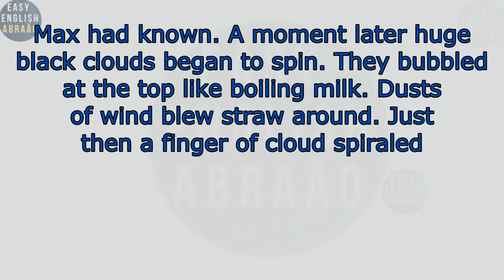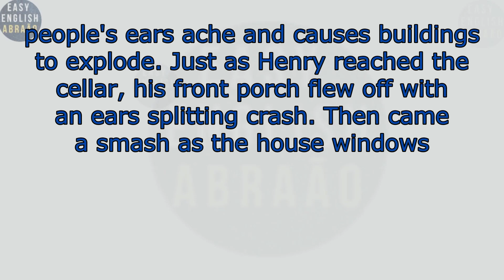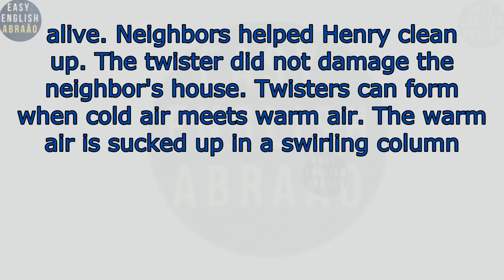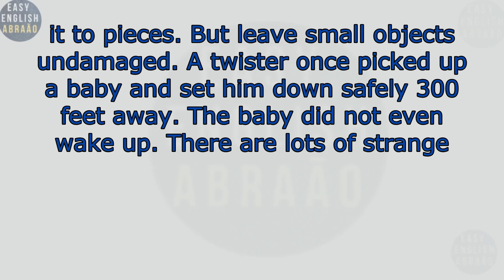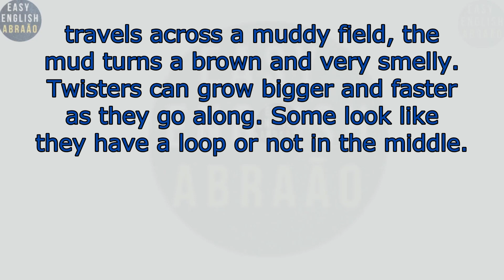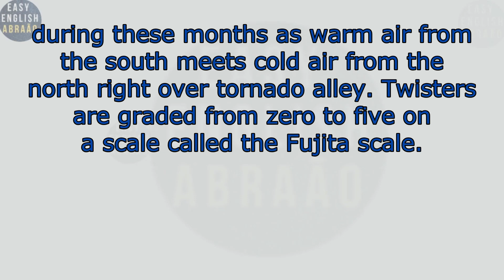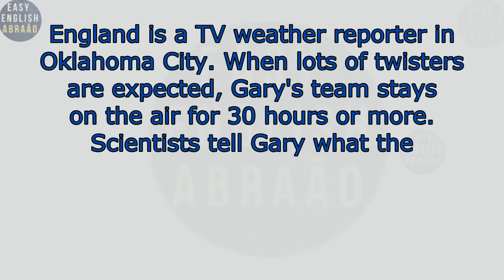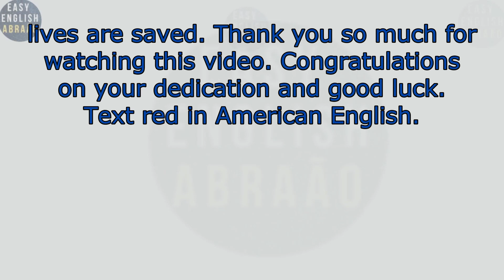Learn English through Story | LEVEL 1 | English Listening Practice.